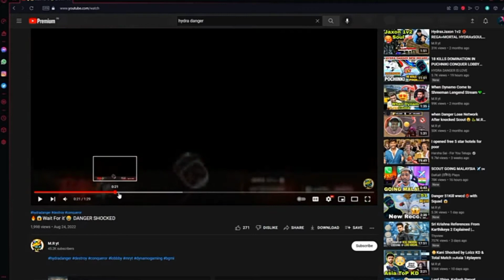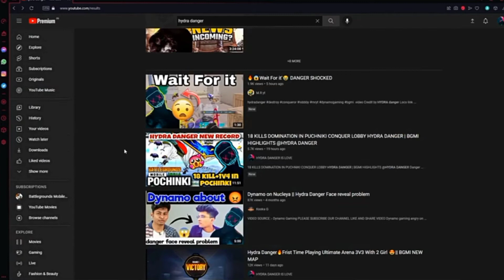Danger reaction on Own laugh 😂 @HYDRADANGEROFFICIAL Hydra fc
VIDEO SERVICE _____HYDRA Danger ❤️

ABOUT THE CHANEL - THIS CHANEL IS A ESPORTS NEWS CHANNEL. WHERE IS A UPLOAD DAILY ESPORTS NEWS. SCRIMS RESULTS. MATCH HIGHLIGHTS AND ESPORTS NEWS RELATED TO PUBG FREE FIRE AND COD MOBILE. OR ANY ESPORTS NEWS.

1 LIKE =

1SUBSCRIBE = COUNTLESS
if problem any part of video please contact. I delete the video

akashdhanwade267

                 ⚡    EGNORE ⚡

HYDRA DANGER ON FACE REVEAL! FACE REAVEAL SOON!

@HYDRA DANGER  @Dynamo Gaming  @MazyisLive  @HYDRA HRISHAV

hydra danger face hydra danger reveal face danger face REAVEAL date

HYDRA HRISHAV DRENK PRANK
HYDRA HRISHAV PRANK ON DRINK
HYDRA HRISHAV DRENK CHALLENGE

@Hydra Fc  @Akash op gamer
@Hydra Hydra  @HYDRA HYDRA  @Hydra Hydra  @HydraOp  @HYDRA KANI SHORTS  @HYDRA FANS  @HYDRA FANS  @HYDRA FANS ClUB  @Hydra Highlite  @hydragg  @hydra alpha streams  @HYDRA ALISH YT
@G9 ESPORTS @TX SCALK  @TxScøut  @TX scOutOP  @TX scout  @TX ScOut  @txmavii  @Tx mavi  @TX MAVIII  @TXMavii scout BGMI @Soul family gaming  @Soul Family  @Tx Family  @TX God gaming yt  @SCOUT MAVI FOREVERR  @TX HYDRA  @Hydra Soul gaming @Hydraa FC  @HYDRA FC @HYDRA FCC ANMOL  @Hydra FC   @HYDRA FC  @Hydra FC @VISHAL 03 gaming  @cute manko  @aNiL kUmAr @Anas gaming dz  @Hydra Prank Tv  @HYDRA JAXON  @HYDRA JAXON  @HYDRA JAY @GodL Famely @HYDRA FF 69  @HYDRA FAN  @GODLFANGAMING  @GODL FAME  @GODL fAN OffiCiAL  @GODL FAN CLUB  @GodLFans🔥  @GODL FANCLUB  @GODL FANS  @Godl Family  @GODL FAMILY  @Godl jonny16  @GodL JOKER  @GODLJONATHAN88  @GODLJONATHAN88  @GodLJONATHANx  @GodLJONATHAN  @GodL JONATHAN88  @Godljonathan  @Godl Jonathan  @Godlghatak  @GodlGod 🇮🇳  @GODL Gaming  @GodL Gaming YT  @GODL GAMEPLAY  @GODL GAMING  @GodL Gaming  @Mazy Gaming  @Ghatak Gaming